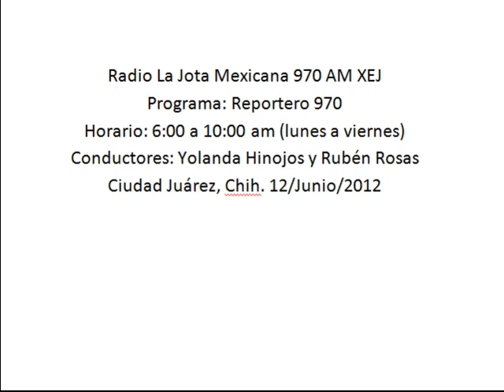Cesar Duarte Jaques confía en que el PRI ganará la presidencia